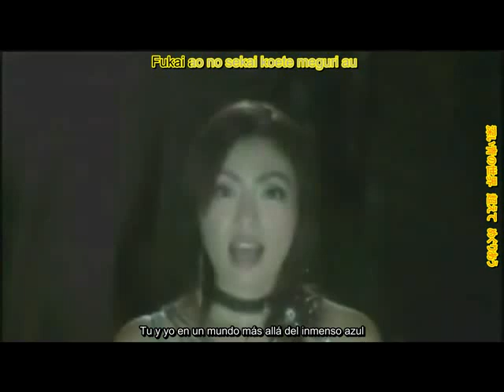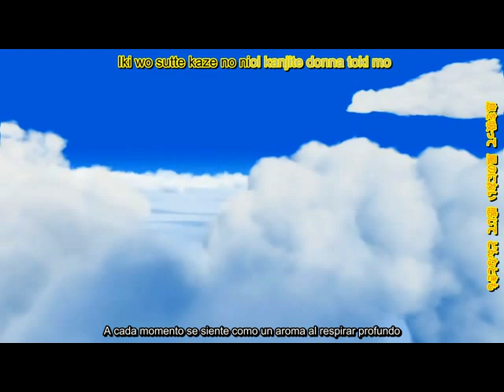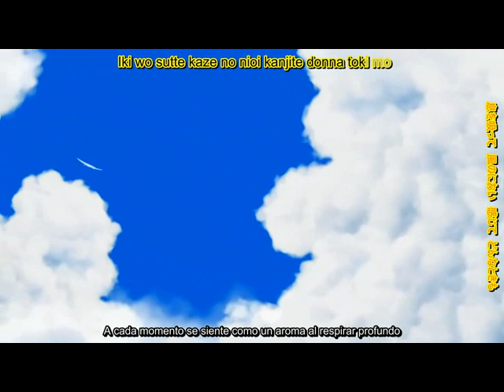ANIME HUANUCO // Yoko Ishida - Open your mind PV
Anime Huanuco - "HIKARU ANIME CLUB" - Presenta:
Artist     : Yoko Ishida
Song    : Open your mind (Chiisana Hane Hirogete)
Anime  : Ah megamisama!! (Oh my Goddess)
OST      : Opening 01 Season 01